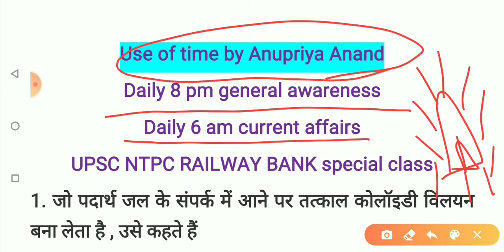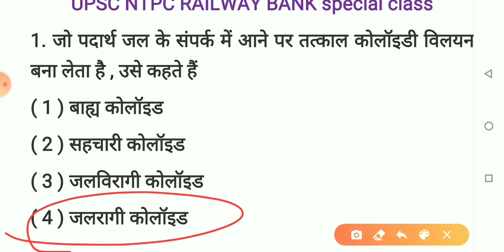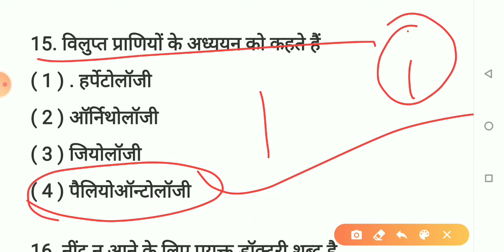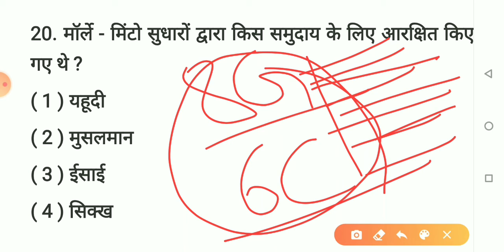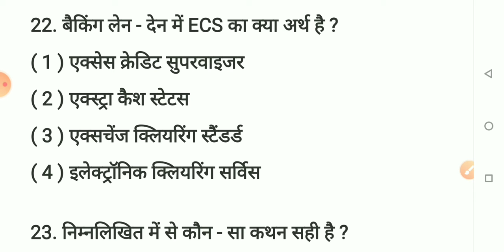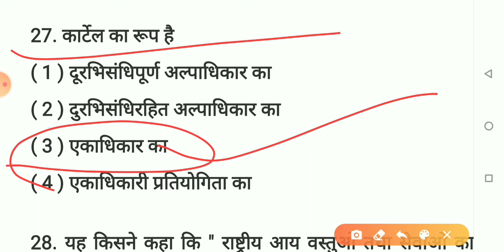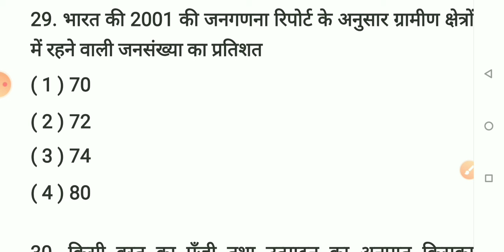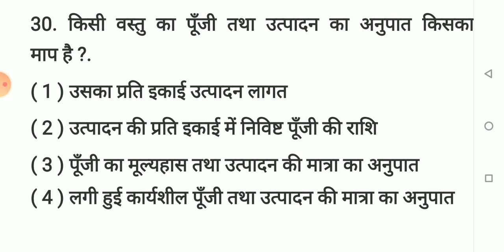General awarenessl GK quiz for NTPC l use of time by anupriya anand| Daily 8pm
support me.

Please dosto